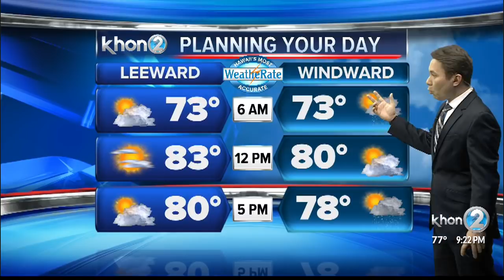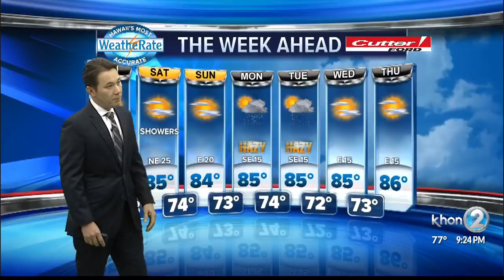Justin WX Thu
From 9p